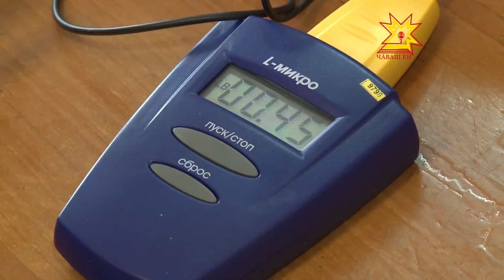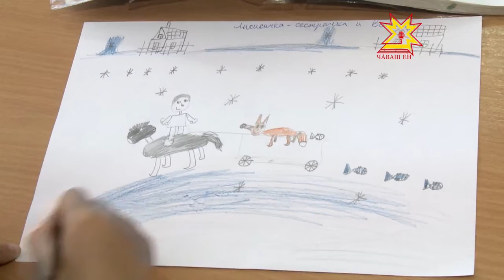Çĕр тивлечĕ. Выпуск 11.10.2016